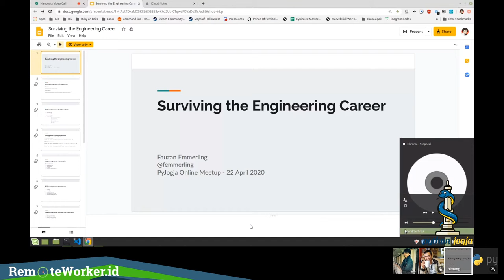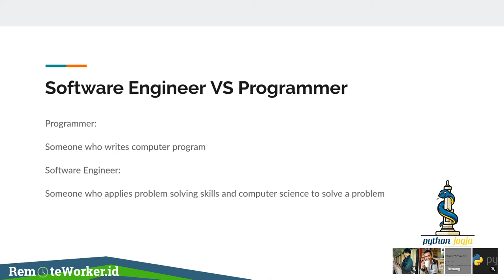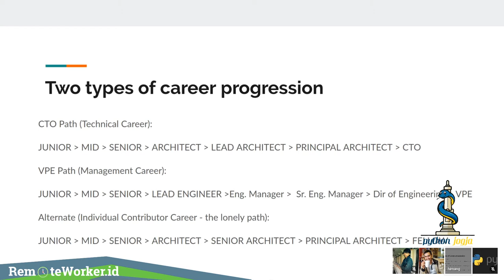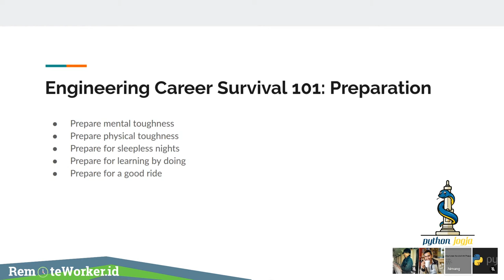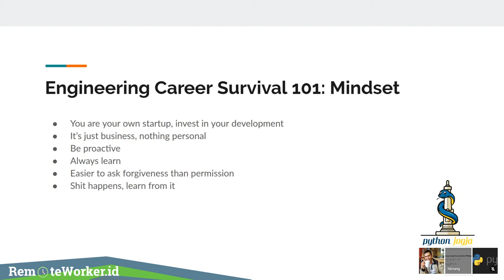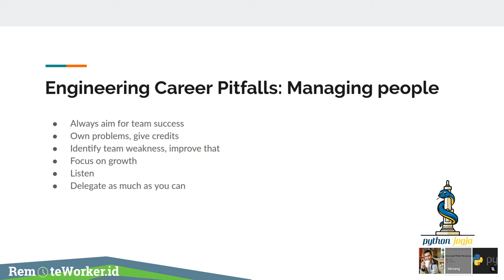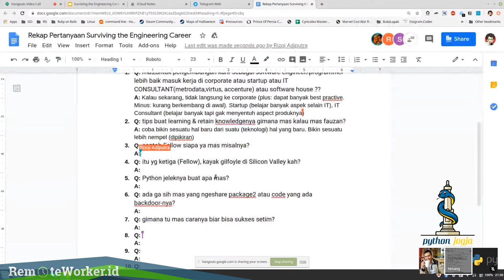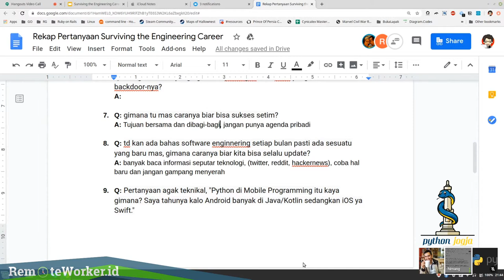Surviving the Engineering Career - Fauzan Emmerling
PythonID Jogja akan mengadakan online seminar "Surviving the Engineering Career" dengan Mas Fauzan Emmerling sebagai pembicara. Saat ini, Mas Fauzan adalah Mobile Product Engineering Lead di Gojek.